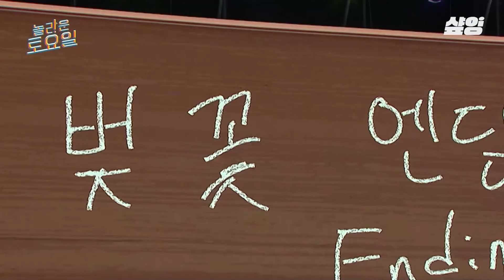(60분) 지금 내 귀가 멜팅이 되. 레전드 보컬 게스트 총출동🍯 정답 좀 계속 맞혀주세요.. 노래 흐름 끊기지 않게..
00:06 비비 〈편지〉 중도 하차ㅋㅋ
20:00 진짜 착한 동현이 형
39:41 사랑비 2키 올려 부르는 KCM

* 회차정보 : 놀라운토요일 242,284,305회